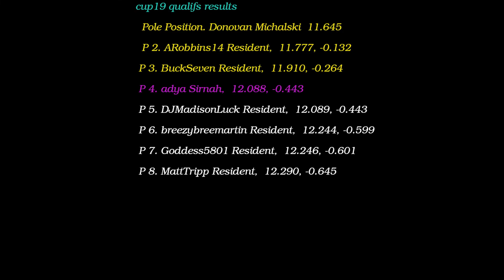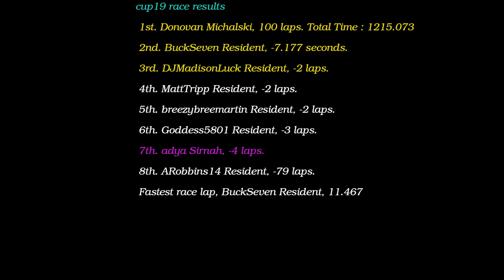NASCAR cup 19 bristol samedi 29 janvier 2022